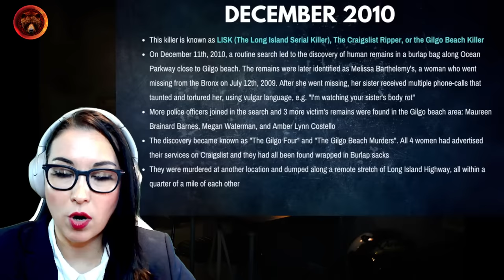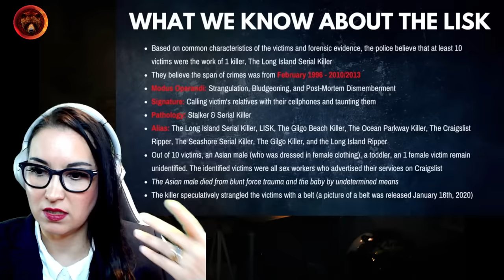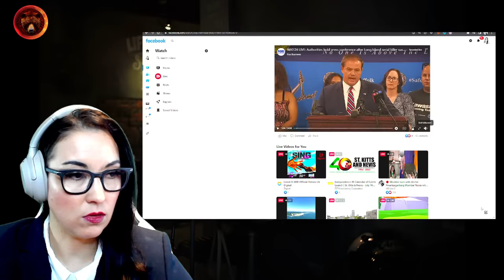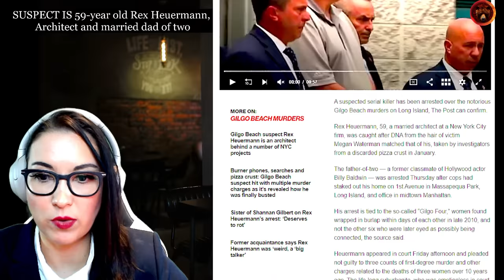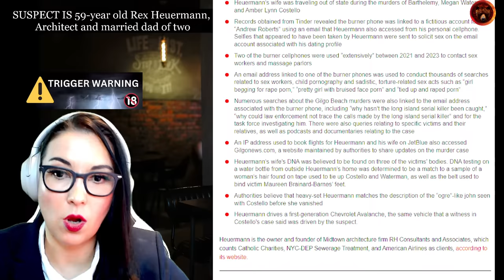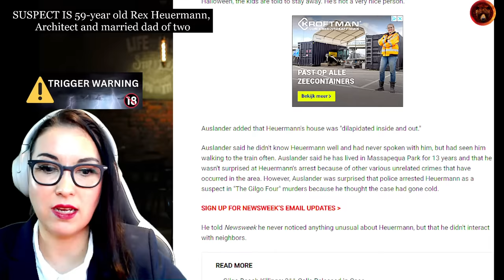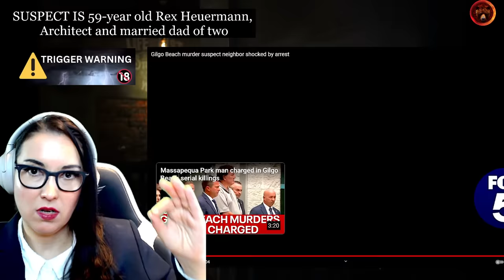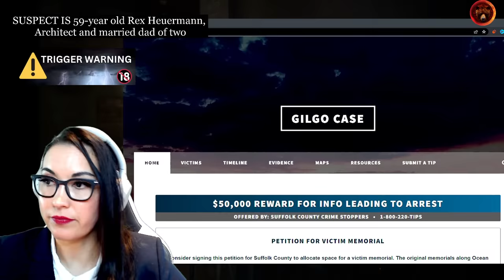Long Island Serial Killer Suspect Arrested | Timeline, Press Conference and Interviews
A suspect has been arrested! 59-year-old Rex Heuermann was arrested on July 13th, 2023 in Massapaque, NY and is charged with 3 victim's murders so far.

The Long Island serial killer (LISK), also known as THE GILGO BEACH KILLER and THE CRAIGSLIST RIPPER is an unidentified suspected serial killer who has murdered between 10 and 16 people over 20 years, with the remains of their victims found between 2010 and 2011 after the search for Shannan Gilbert began.

Shannan's 911 call on May 1st, 2010 launched an investigation into her disappearance and helped police to discover the grounds where many bodies had been discarded of, undiscovered, mostly in burlap sacks. "The Gilgo Four" were the first to be discovered, all found within a quarter of a mile of one another near Gilgo beach in 2010. Shannan's body was discovered a year after these four bodies were- the police have stated that her death was an accident and is unrelated to the case, but a private autopsy found that there were signs of strangulation.

00:00:00 Intro
00:01:45 Link below for my previous deep dives ⬇
00:03:12 How and when did this case start?
00:06:02 Who are the victims?
00:07:52 How many other victims are there, potentially?
00:08:51 The belt
00:09:28 Profile of the Long Island Serial Killer
00:09:51 Span of crimes
00:14:44 Press Conference Today
00:18:28 A photo of the suspect
00:18:45 Over 300 subpoenas and search warrants, grand jury
00:21:00 Similarities, burner phones for each victim
00:39:30 Commissioner Rodney Harrison
00:47:20 FBI Michael Brodack
00:48:55 Suffolk County Sheriff Errol D. Toulon, Jr.
00:50:48 Colonel Richard Allen
00:52:35 Major Steve
01:13:48 An interview with Rex Heurmann (LISK suspect)
01:15:21 Who is Rex Heurmann and how was he busted?
01:18:30 Bullet points of the probable cause
01:25:13 Kids avoided his house on Halloween
01:28:20 An interesting part of Rex Heurmann's interview about a hammer
01:33:31 Interview with a neighbor
01:36:37 Google searches
01:38:42 Rex's selfies
01:39:30 Busted by Pizza box with crust
01:40:37 Recommended deep dive website
01:42:50 Maptime

Stay Safe!
Gisela K.